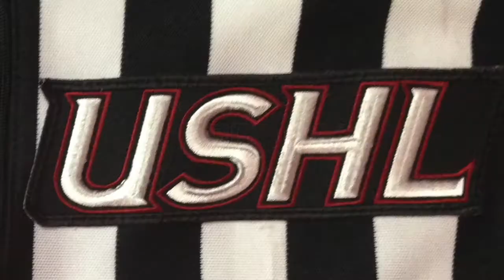2014 USHL Clark Cup Finals Officiating Team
Introducing the officials for the 2014 United States Hockey League Clark Cup Final.